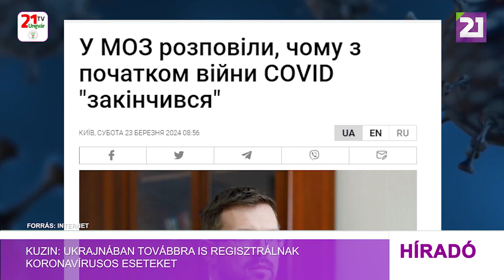Kuzin: Ukrajnában továbbra is regisztrálnak koronavírusos eseteket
A Covid–19 Ukrajnában a háború alatt nem ért véget, de a nagyszabású rakétatámadások és harcok hatására a háttérbe szorult, az országban továbbra is regisztrálnak koronavírusos eseteket – jelentette ki Ihor Kuzin országos tisztifőorvos az RBK Ukrajina hírportálnak adott interjújában. Megjegyezte, a háború alatt az ukránok számára fontosabbak voltak a biztonsági kérdések. 2023 óta a koronavírus Ukrajnában és a világon az állandó problémák és betegségek kategóriájába került, amelyeket az egészségügyi ellátórendszerben kezelnek. A főorvos elmondta, 2023 októbere óta több mint 147 000 ukrán fertőződött meg Covid–19-cel. Öt hónap alatt 815 halálesetet regisztráltak, közülük négyen 17 éven aluliak. „Már Oroszország ukrajnai inváziója előtt lehetővé vált a lakosság jelentős részének beoltása, ezért a háború kezdete után még nem figyeltünk meg járvány-kitörést annak ellenére, hogy az emberek óvóhelyeken tömörülnek és intenzíven kommunikálnak. És még annak ellenére sem, hogy a karantén-korlátozásokat szinte teljesen feloldották” – hangsúlyozta Ihor Kuzin.